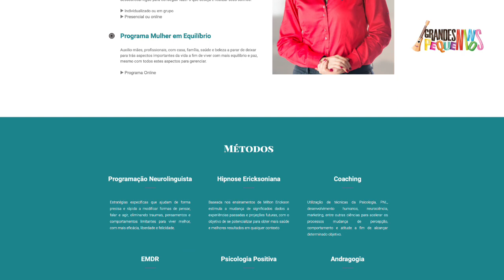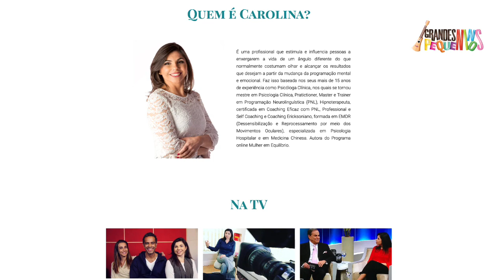Estabelecendo limites para os filhos com menos desgaste emocional - Canta e Conta 24/06/2020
Neste CantaEConta, a psicóloga Carolina Sales conversa com @taniakhalill @JairOliveira sobre estratégias para se desgastar menos ao colocar limites para os filhos.
e nosso instagram @grandespequeninos para informações e conteúdos para toda a família.